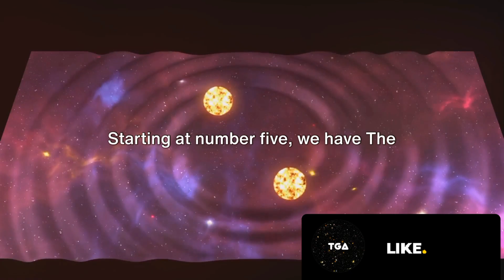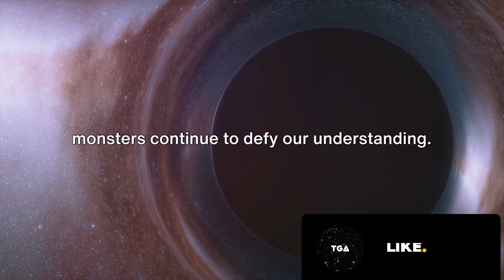Unsolved Space Mysteries!